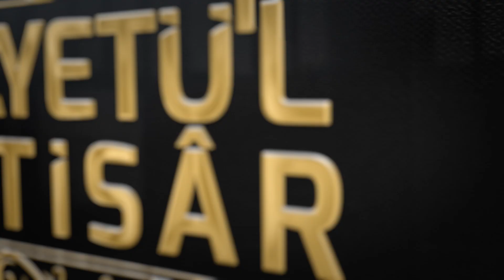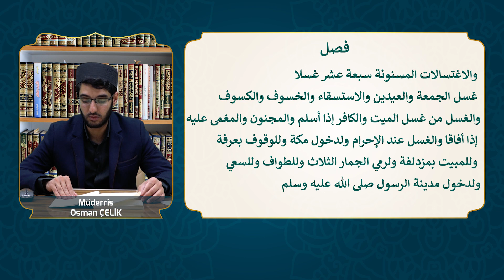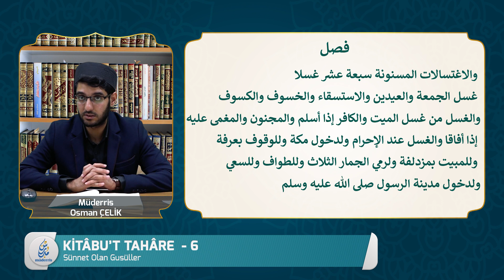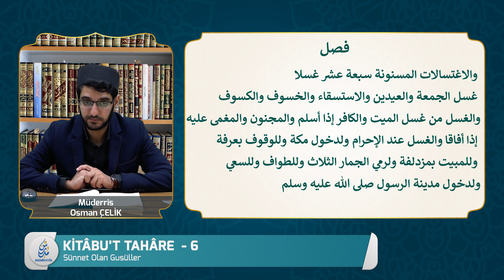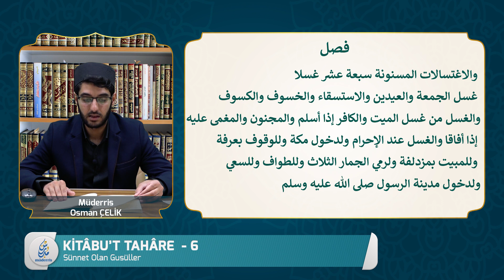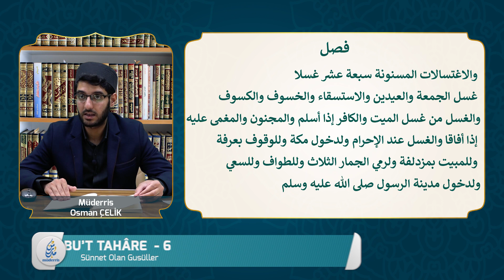ĞÂYETÜ'L İHTİSÂR (ŞAFİÎ FIKHI) -6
ĞÂYETÜ'L İHTİSÂR

Müderris Osman ÇELİK

Fıkıh Alanındaki Altıncı Dersimizde "Guslün Farzları, Guslü Gerektiren Durumlar ve Sünnet Olan Gusüller" Konularını İşledik.

Ders Videomuzda Okuduğumuz Kitap'ı Aşağıdaki Linkten İndirerek Takip Edebilirsiniz.

Tuḥfetü’l-lebîb fî şerḥi’t-Taḳrîb - تحفة اللبيب في شرح التقريب   (PDF)

Kifâyetü’l-aḫyâr fî ḥalli Ġāyeti’l-iḫtiṣâr - كفاية الأخيار في حل غاية الاختصار  (PDF)

El-İḳnâʿ fî ḥalli elfâẓi Ebî Şücâʿ - الإقناع في حل ألفاظ أبي شجاع   (PDF)

En Nihâye Şerhu'l Ğâyeti ve't Takrîb - النهاية شرح متن الغاية والتقريب  (PDF)

Et Tezhîb Fî Edilleti Metni’l Ğâyeti vet Takrib - التذهيب في أدلة متن الغاية والتقريب (PDF)

Fetḥu’l-Ḳarîbi’l-Mücîb Fî Şerḥi Elfâẓi’t-Taḳrîb (Veya El-Ḳavlü’l-Muḫtâr Fî Şerḥi Ġāyeti’l-İḫtiṣâr). - فتح القريب المجيب في شرح ألفاظ التقريب = القول المختار في شرح غاية الاختصار (PDF)

*Yorum, Beğeni ve Paylaşarak Kanalımıza Destek Olabilirsiniz!